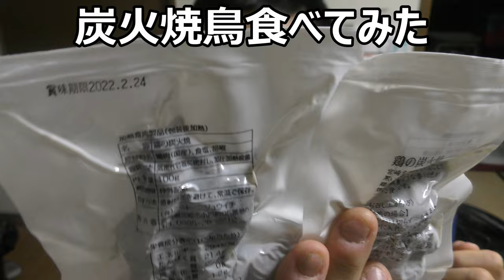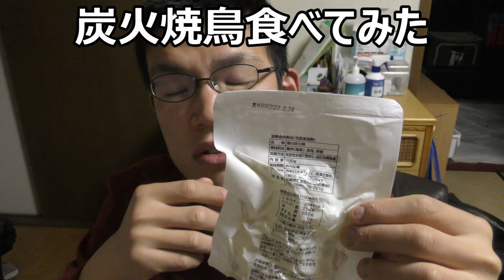ネット通販で購入した炭火焼鳥食べてみたらお手軽なのに香ばしい！！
焼き鳥好きな方必見！！ネット通販で購入した「炭火焼鳥」を食べてみました。お手軽に食べられるのにとっても香ばしくて凄い、おかずにもおつまみにも良いですね～